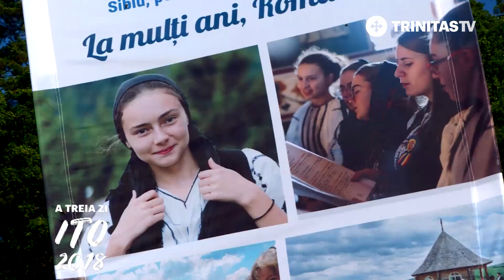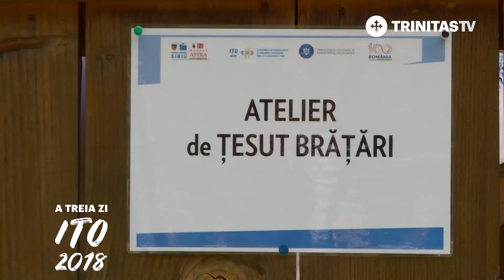ITO Sibiu 2018 - Ziua a III-a - retrospectivă